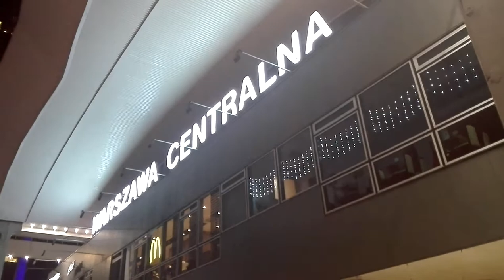DAMY RADĘ,GDY MAZUR ZA DORADZANIE NA STRONĘ PEPICZKÓW PRZEPĘDZIMY I PO LICHWIE!!!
TERAZ WARSZAWA JEST SZEROKA I GŁĘBOKA,BO JEST OGROMNA///WARSZAWA JEST OGROMNĄ DZIURĄ//CZY WIEDZIAŁEŚ O TYM,ŻE WARSZAWA JEST OGROBNĄ,WIELKĄ DZIURĄ KULTUROWĄ?MAKRYNA MIECZYSŁAWSKA JECHAŁA PEWNIE DO SAMEGO RZYMU NA DOBRYM WOZIE. ,NIESIONA PRZEZ BARDZO WIELU MURZYNÓW DIABŁA//-CZY MAKRYNA JECHAŁA DO PAPIEŻA Z MISJA JAKĄŚ,CZY GŁOSIŁA PO DRODZE DO RZYMO--ŁACINY PRAWDĘ Z PISMA ŚWIĘTEGO BIBLII?Z PEWNOŚCIĄ,-NIE!EDUKACJA W RADIU CONCHITA EXTRA,TO COŚ BARDZO ZNANEGO,ŻE LUDZIE WIEDZĄ IŻ KAŻDY NAUCZYCIEL .TEŻ NAWET MUSI SIĘ DOKSZTAŁCAĆ!/CHCIAŁ,CZY,-NIE,TO I TAK DOŚWIADCZENIE CZYNI MISTRZA!NAWET,GDY NAUCZYSZ SIĘ KILKU JĘZYKÓW OBCYCH DOBRZE JEST,ABYŚ DALEJ UCZYŁ TEŻ KOGOŚ INNEGO,ABY SIĘ ZAPRAWIĆ W BOJU!//PIERWSI CHRZEŚCIJANIE,GDY SZLI GŁOSIĆ DWÓJKAMI,BO JEZUS 72-U WYSŁAŁ PO DWU,ABY SZLI OD DRZWI DO DRZWI//-WTEDY OWI CHRZEŚCIJANIE ZAPRAWIALI SIĘ W BOJU O WIARĘ!!!//SZATAN NIE ŚPI I PRAKTYCZNIE DIABEŁ ZAWSZE DZIAŁA,ŻE CIĘŻKO BARDZO BYŁO UTRZYMAĆ SIĘ PIERWSZYM CHRZEŚCIJANOM W WIERZE ZE WZGLĘDU NA PRZEŚLADOWANIA CHOĆBY//-NATOMIAST ŻYDOM TEŻ BYŁO W OGÓLE NAWET I PRAWDĘ POZNAĆ O CHRYSTUSIE,GDY SAMI SOBIE NABRUŹDZILI I CHRYSTUS BYŁ NOWOŚCIĄ DLA NICH,CHOĆ NIE MUSIAŁ JEZUS CHRYSTUS BYĆ NOWOŚCIĄ ZE WZGLĘDU NA 312 PROROCTW,KTÓRE SIĘ NA NIM SPEŁNIAŁY!/-BADAJCIE PISMA,CZY TAK SIĘ RZECZY MAJĄ,-BIBLIA!!!//GŁOSILI WIĘC ZE WZGLĘDU NA WYDANIE ŚWIADECTWA O CHRYSTUSIE I SAMI SIĘ W WIERZE WZMACNIALI//APOSTOŁ PAWEŁ ZABRAŁ DO GŁOSZENIA NAWET MŁODEGO TYMOTEUSZA/-DOBRZE ZROBIŁ!!!//WIEDZA Z PISM WZRASTAŁA/-WIARA TEŻ WZRASTAŁA//-TAK WSPANIALE WYKSZTAŁCENI ŚWIADKOWIE JEZUSA CHRYSTUSA/-ŚWIADKOWIE JAHWE/-ŚWIADKOWIE BOŻY NIE POTRZEBOWALI W KONSEKWENCJI WZRASTANIA W WIERZE UPEWNIENIA W POSTACI CUDÓW DLA POPARCIA,ŻE SA NA DOBREJ DRODZE,BO DUCH JAHWE I TA CIĄGLE ICH WSPIERAŁ W DZIAŁALNOŚCI GŁOSZENIA EWANGELII O CHRYSTUSIE CO DO NADCHODZĄCEGO KRÓLESTWA JEGO!!!PSALM 110 MÓWI PROROCZO WŁAŚNIE,ŻE JAHWE DAŁ MU PANOWANIE I WŁADZĘ NAD ZIEMIĄ/ CZY CHCESZ TERAZ PRZYŁĄCZYĆ SIĘ DO ZBORU,KTÓRY GŁOSI,AŻ DO SAMIUTKIEGO KOŃCA TEGO ZŁEGO SYSTEMU RZECZY?,-ZAPRASZAM/-ZAPRASZAMY PAŃSTWA BARDZO SERDECZNIE SIĘ PRZEKONAĆ,ŻE W ISTOCIE SKORO BIBLIA JEST SPÓJNA LOGICZNIE,TO NIE MA INNEJ DROGI ZBAWIENIA,JAK TA,DROGA BOŻA DROGA:NIE W LEWO,NI W PRAWO NIE ZBACZAJ JUŻ Z NIEJ!!!/CZASEM TRZEBA PRZEJŚĆ PRYSZNIC OŻYWCZYCH WÓD PŁYNĄCYCH ZE SŁOWA BOŻEGO:HEJ PRAGNĄCY,PRZYJDŹCIE TU,-WODĘ ŻYCIA DARMO PIĆ. !/-ZAPRASZAMY!!/-JESZCZE NIGDY NIE BYŁO TAK DOBRZE ,JAK TERAZ W XXI WIEKU,ŻE PRAWDY BIBLIJNE MOŻNA POZNAWAĆ W INTERNECIE,A POTEM MOŻNA PRZEKAZYWAĆ DALEJ JAKO ŚWIADKOWIE POWTARZAJĄC RANO,W POŁUDNIE,WIECZOREM,CZY NAWET IW NOCY! TAK!!